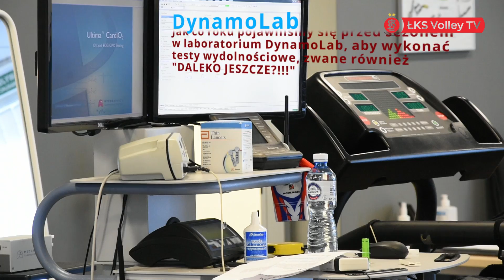Przed sezonem: Testy wydolnościowe w DynamoLab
Przed nowym sezonem, podobnie jak rok temu, siatkarki ŁKS-u Commercecon Łódź przeszły testy wydolnościowe w ośrodku  DynamoLab – Uczelnianym Laboratorium Ruchu i Wydolności Fizycznej Człowieka Uniwersytetu Medycznego w Łodzi. Zobaczcie, jak sobie poradziły.

Trener przygotowania motorycznego Tomasz Nagórka opowiedział o wartości testów, zaś nasza libero Krysia Strasz zdradziła, czy w nadchodzącym sezonie będzie nadal występować w masce.